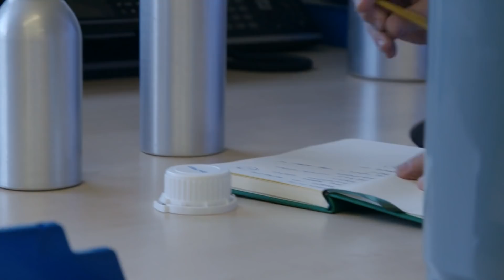Fenton Packaging - Protecting the integrity of products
Part 1: Innovation

The safety of transporting chemicals relies heavily on the protection provided by packaging. Hear how Fenton Packaging ensure their packaging is fit for purpose.